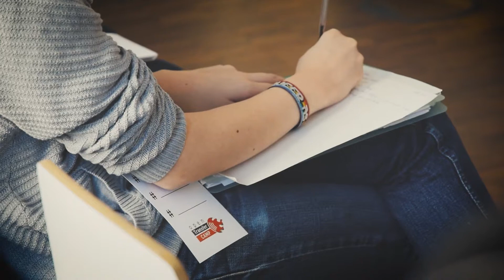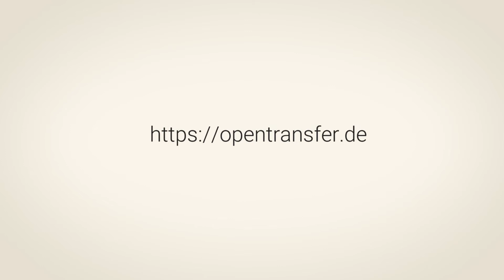openTranfer Auf ein Wort: Viva con Agua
Viva con Agua setzt sich für Wasserprojekte ein, die auf der ganzen Welt umgesetzt werden. In Deutschland kümmern sich lokale "Crews" auf Konzerten und Sportevents um das Spendensammeln und leisten Aufklärungsarbeit an Schulen. Die Frankfurter Crew berichtete auf dem openTransfer CAMP, wie die Zusammenarbeit zwischen Crews und Hamburger Zentrale funktioniert.